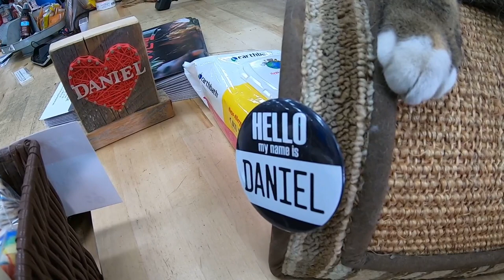Maine hardware store seeks help in naming new cat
The owners of Aubuchon Hardware in Lincoln are looking for a name for the store's new cat.